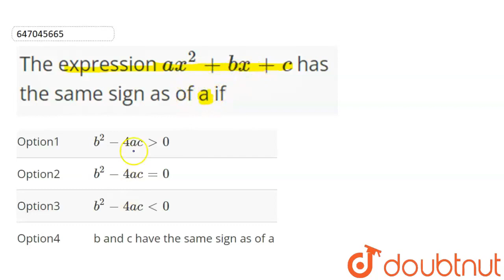The expression ax^(2)+bx+c has the same sign as of a if | CLASS 12 | THEORY OF QUADRATIC EQUATI...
The expression ax^(2)+bx+c has the same sign as of a if
Class: 12
Subject: MATHS
Chapter: THEORY OF QUADRATIC EQUATIONS
Board:IIT JEE

👉 Have Any Query? Ask Us.